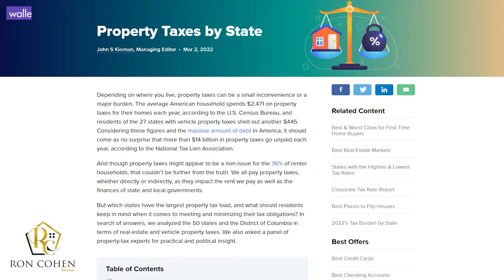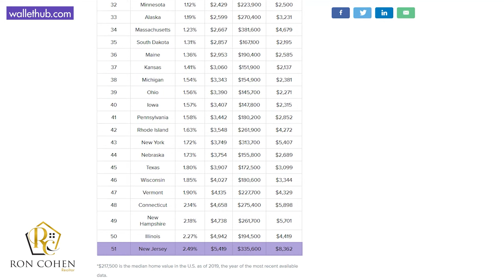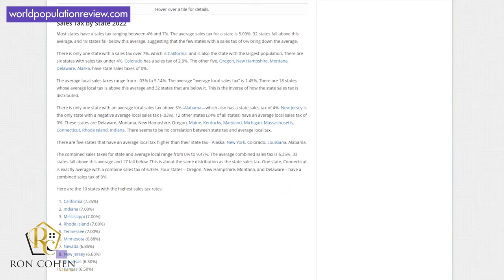New Jersey True Cost Of Living - You Will Be Amazed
The cost of living in NJ is 20% higher than the national average .

Let’s start with housing costs.
1. Housing Cost
The housing cost in NJ are is 40% higher than the national average.
As of February 2021, according to the NJMLS stats the median  home price in NJ  is 549,000 dollars compare to 500K the year before .
2. Real Estate Taxes
NJ  has the highest property taxes in whole of the USA.
With net effective tax rate of 2.49% the real estate taxes on the median sold price is $13,670.
Real estate taxes is a big issue here in NJ and don’t forget they always go up .
3.  Avg utilities bill
When you move to NJ, you also have to consider all the utilities you’re going to be paying on a monthly basis.
The utility costs in NJ are 10% higher than the national avg ,  for a mid-size home you should take in consideration that you will be spending about $250-$300 per month on electricity, gas and water .

4. Transportation
The avg transportation costs in NJ are 30% higher than national avg by.
Now, gas prices went up so much recently and here in NJ  they are standing at $4.38 dollars per gallon compare to the national average $4.33 Per Gallon , the good news is that you will never run out of great options for public transportation here in NJ.
The cost of a single bus ticket is $2.75 dollars but you also have the option to get yourself a monthly pass for $300 dollars and you’re all set.
As far as the trains go, the tickets cost anywhere around $5 to $12 dollars to get you in and out of NJ with a monthly rail pass that costs around $59 dollars if you’re a frequent commuter.
Toll prices also go up to $12 dollars with the easy passe.
5. Restaurant
An average meal from an inexpensive restaurant will cost you here in nj up to $14 dollars and three-course meals for two at mid-range restaurants go up to $55 dollars, which is pretty standard.
6. Groceries
On average, the grocery costs in New Jersey are almost 6% higher than the national average .
Before we will talk about the cost of Health care, Sales tax and income tax
If you liked this video and want to see more, make sure to give it a big thumbs up if you got some value from this content and subscribe to the channel so you will not miss my other weekly videos.
Let’s proceed with #7
7. Health care
The national average monthly cost for health insurance is $541 in Nj the average is about the same and stand on $537 per month .
8. Sales tax

The sales taxes here in NJ are about 6.6%  the 8th place in the whole country .
The national average sales tax is 5%.
9. Income Tax
The state income tax rates range from 1.4% to 10.7%, which is well below the national average of 22.4% in the rest of the country.

how much does it cost to live in new jersey